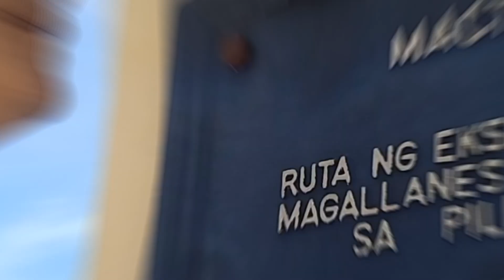#132 exploring borbon town church/St. Sebastian martyr/cebu